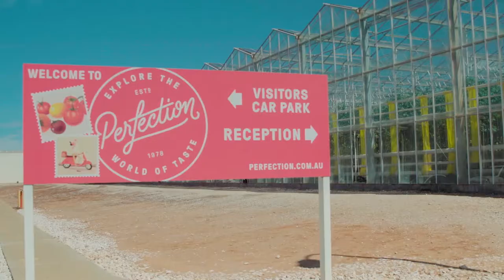Troy Topp, Perfection Fresh - Careers for the Future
Listen to Troy Topp, General Manager at Perfection Fresh Australia talking about the job opportunities in Horticulture industry.
By engaging with leading companies such as Perfection Fresh Australia, Ironwood ensures our students are job-ready for the horticulture industry.

CRICOS: 03039E , RTO: 40287